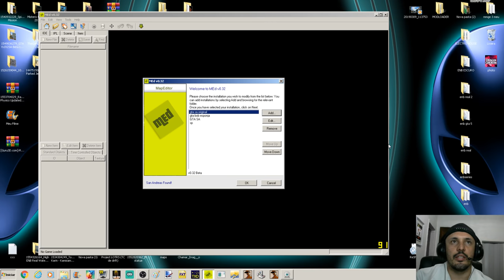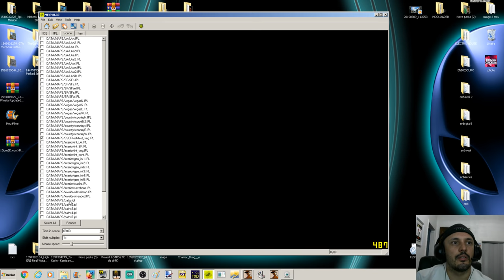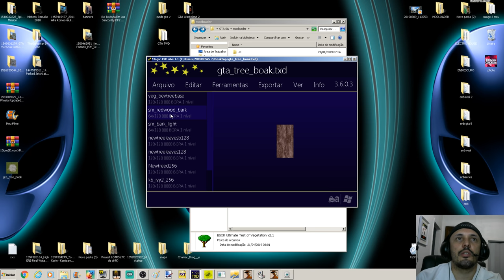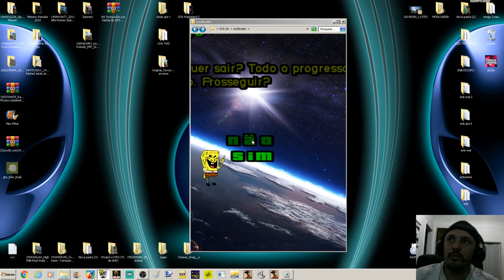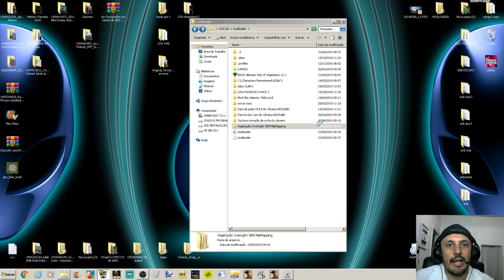GTA MAPA TESTE DE VEGETAÇÃO BSOR Ultimate Test of Vegetation v2.1 Vídeo in 4K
Author of the modification Behind Space Of Realities and idea: Czeslaw Magelatov (YourCreatedHell)
Author of the modification Project Oblivion Revivals and idea: Czeslaw Magelatov (YourCreatedHell)
Author of the original Project Oblivion 2010 HQ: kromvel и Black Hole.